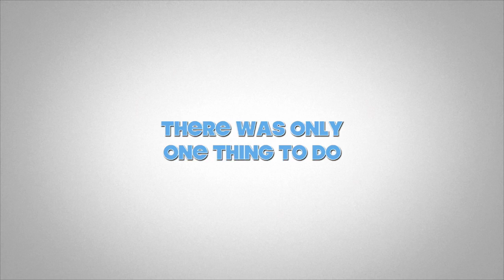CEPTA Trailer "take 2"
This video is about CEPTA Road Trippin'

I bought a gopro and carried it with me on my last business trip, dabbled in iMovie and made a trailer. Check it out.